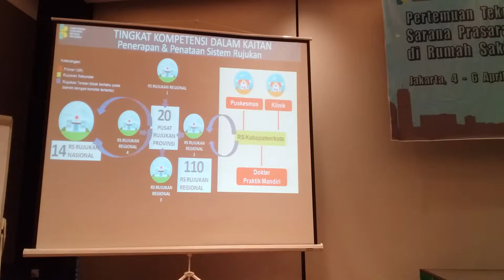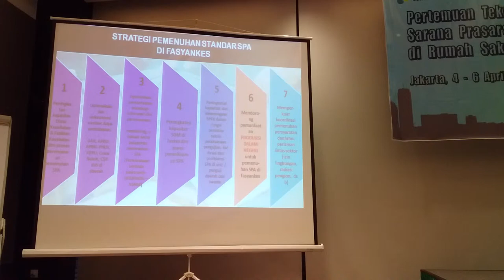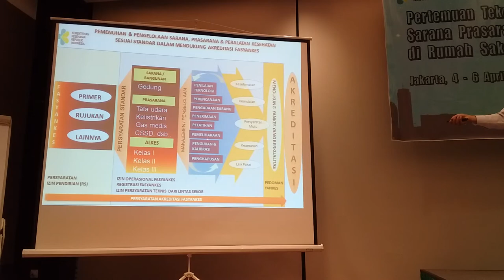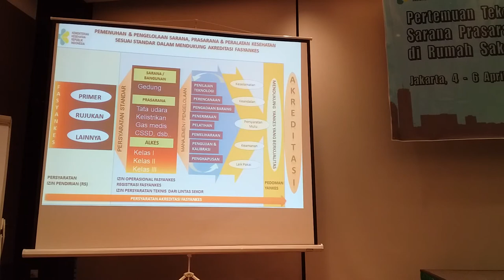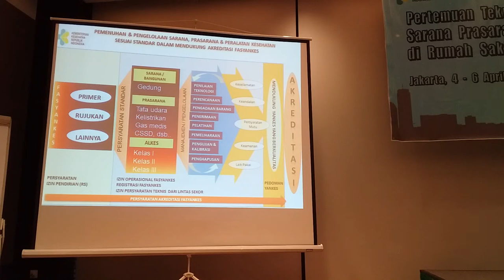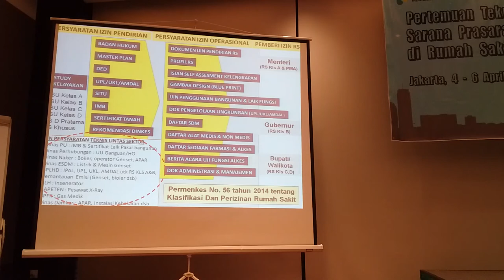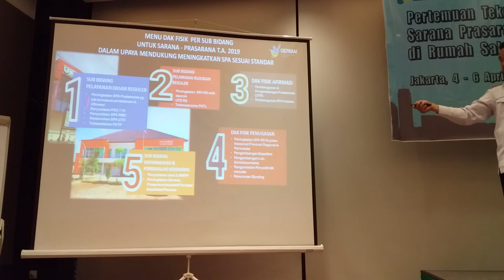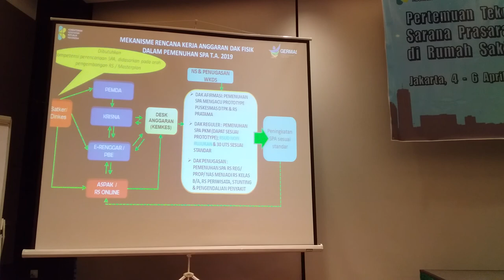Kebijakan Program Fasilitas Pelayanan Kesehatan - dr. Andi Saguni, MA (2)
INFORMASI KAPUAS - Disampaikan pada Pertemuan Teknis Perencanaan dan Evaluasi Sarana Prasarana dan Alat Kesehatan (SPA) di Rumah Sakit dengan Kriteria Khusus yang dilaksanakan di Wyndham Casablanca Jakarta pada hari Kamis, 4 April 2019.